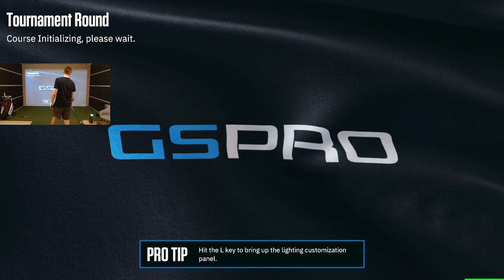SGT Houston Open Pro Round 1 GS Pro (-16)